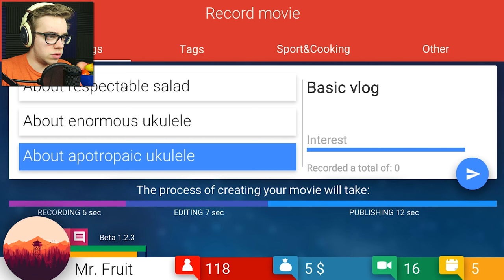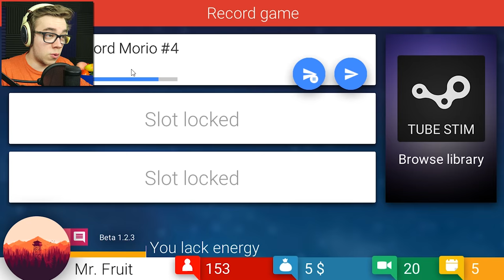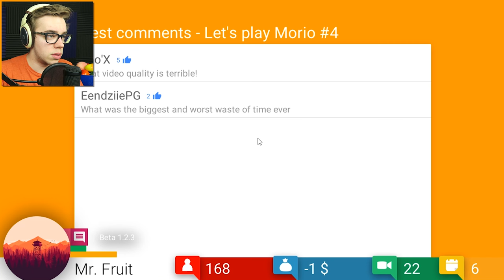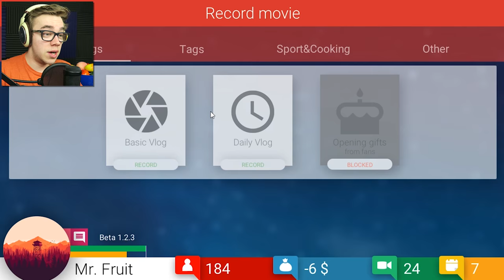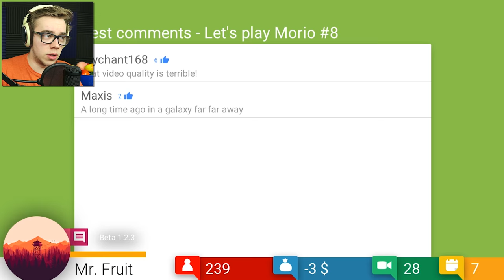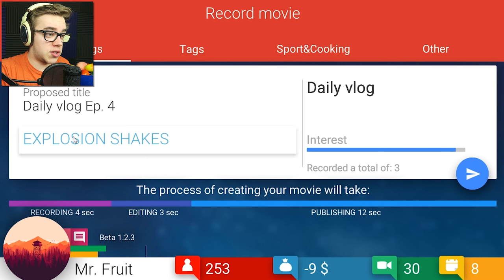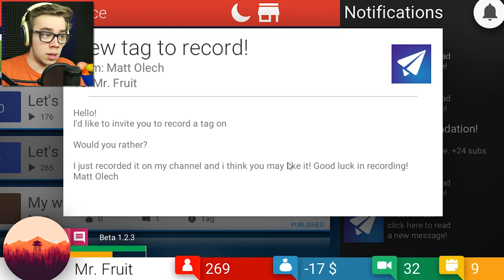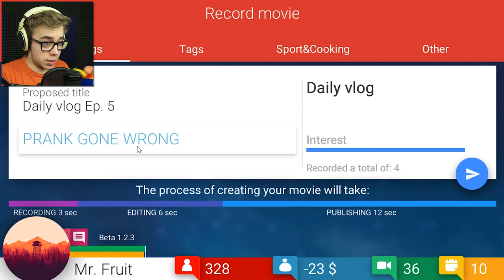HATE COMMENTS ARE RUTHLESS! | Tube Tycoon Let's Play [Part 2]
Tube Tycoon let's you simulate becoming a successful YouTuber, I'm going to see if I'm able to repeat my success, surpass myself, or flop. It's a toss up honestly.